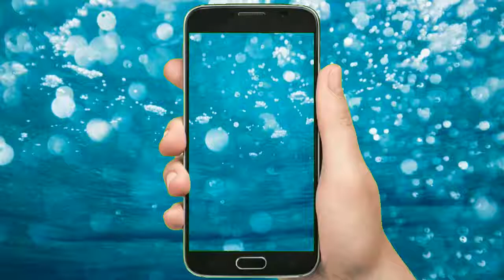Subscribe intro without text